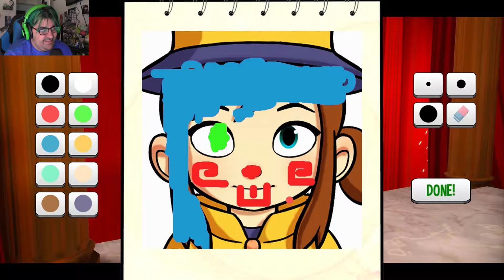A Friend Becomes An Enemy | A Hat In Time (2)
We finish off the mafia boss but in the process we make a new enemy that was once our friend.